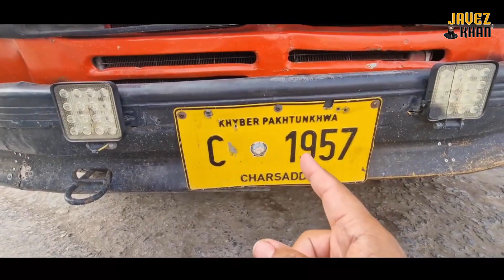Unveiling the hidden "Vagon O Addah" personal memories & today's characters.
The bus station has a legendary local status, its synonymous with Ford Transit vans.

According to a report in the Dawn newspaper, other than the shell, the wagons you see on the roads are fitted with used parts from various brands.

Refitting vans with auto parts from other brands is a choice dictated both by necessity and convenience. Of the hundreds of vans flying between the city and Karkhano, almost all are the Ford Transit, 1980 models.

Scraping and refitting old models with old body parts is a big business in Peshawar — an undocumented economy that employs scores of auto-hands moving vehicles and body parts within the city, the rest of the country and between Pakistan and Afghanistan.

While that makes economic sense, the business is also an environmental disaster by way of keeping on roads obsolete vehicles with old body parts,decades past their sell-by date.

According to officials of the transport department, there is not a single scrapping and crushing unit in Pakistan to retire old vehicles, only workshops engaged in reusing them as spares.

In the city, vehicular emissions are a leading cause of air pollution, spiking air quality index (AQI) well past the WHO safety standards and endangering health and wellbeing of the people.

Although no official data is available on such emissions, carbon-spewing obsolete vehicles have become a major cause of concern for environmentalists and citizens alike.

When it comes to public transport on roads of Peshawar, as ubiquitous as the Ford Transit van is the Bedford Bus. But while the brand that was based in Bedfordshire in England retired in 1991, its buses have yet to here in Peshawar.

Driver Mohammad Iqbal runs a bus, it's one of the many Bedford vehicles that run on two routes -- between the city to Bara and Landi Kotal in the neighbouring Khyber district. Like the Ford van, his Bedford, which he likens to a bus-brother to the sister-van, has undergone many a transformation. And yet, he feels, the old Bedford still has years in it to stay on these roads.

These vehicles could take you all the way to Russia without so much as a squeak or a sputter,” he said. No, the old bus brand has come to earn the moniker “rocket” for speeding, among the commuters in Peshawar.